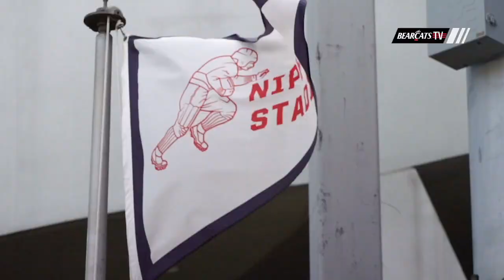Cincinnati Football: Lookback on Win Over Miami for 14th Straight Victory Bell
A look back on the Bearcats' win over Miami OH at home Saturday afternoon to claim their 14th straight Battle for the Victory Bell.